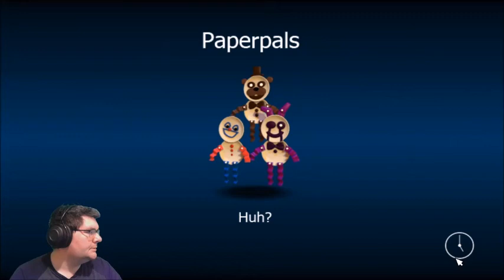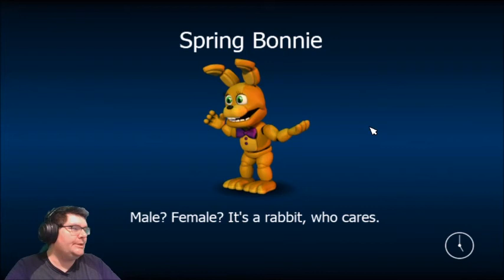Winter Wonderland (FNaF World 03)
The computer reset (see Rune of Eternity Ep 9) even glitched out my FNaF World.  I had to start over this game as well and I have so much catching up to do. Or re-writing.  Or something...

Anyway, we have decided to move on past the dark caves and go towards the ice region, where get to meet our next foe:  A dual machinegun wielding Frosty the Showman.  Wonder if he'll stop if I take his hat off?